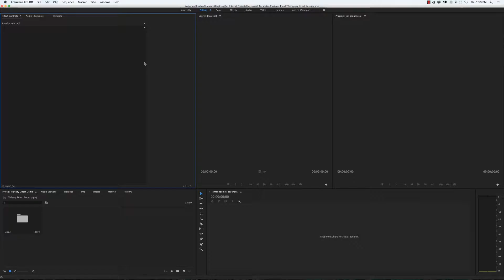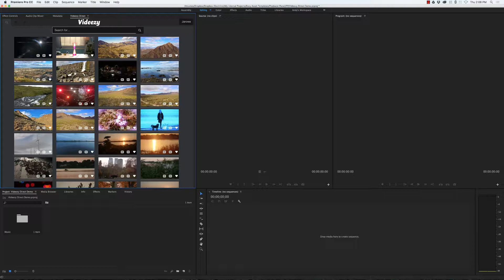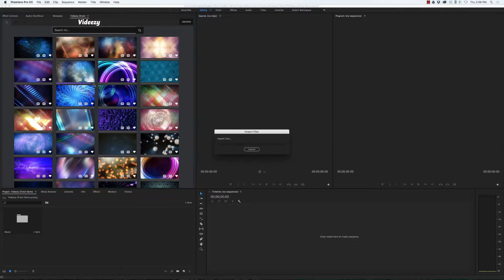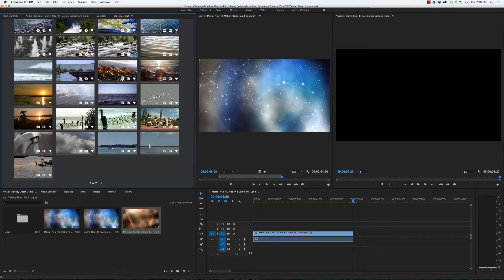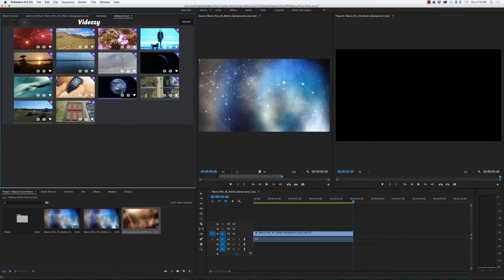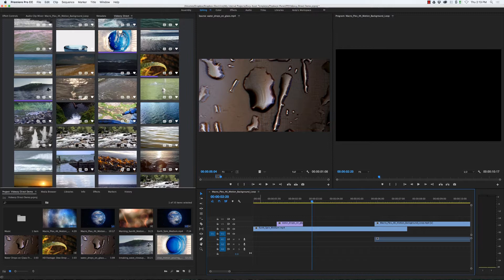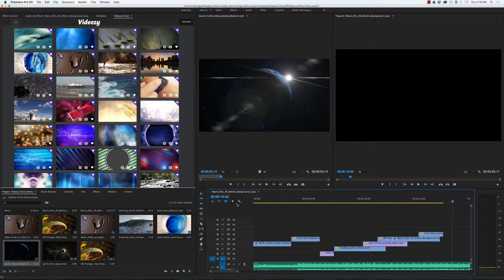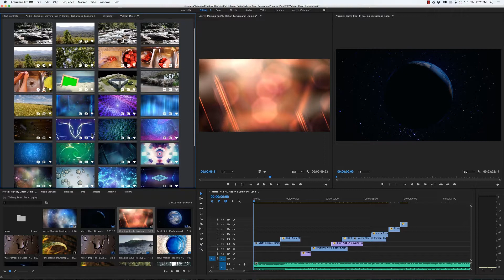Introduction to Videezy Direct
Videezy Direct gives you the ability to resource and edit faster than ever before. All without leaving the Premiere Pro environment.

With lightning-fast previews you can search our expansive library of free HD & 4K stock footage, motion backgrounds, and video assets. Instantly import your free downloads directly into your Premiere Pro project. You'll finish your entire project without ever leaving the Premiere Pro.